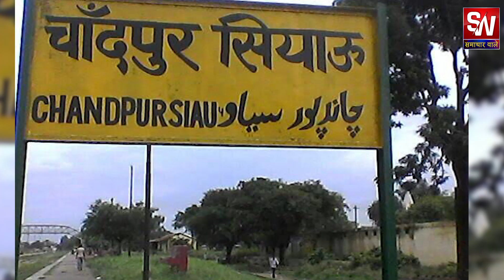कौन है जो सर सय्यद के ख़्वाबों के लिए पहुँचा चाँदपुर ?